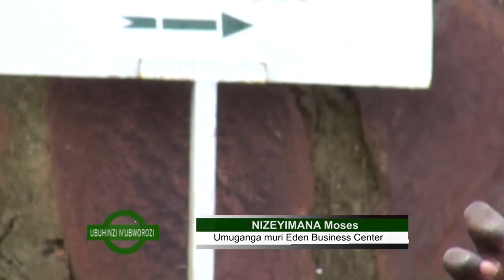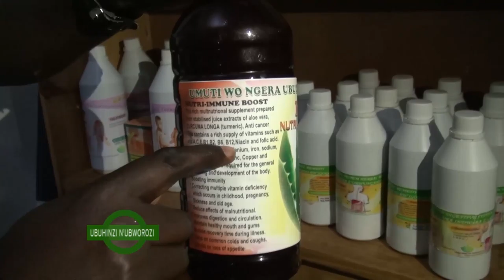IKIGANIRO UBUHINZI& UBWOROZI IBIMERA Fulgence HAKIZUWERA -Royal TV (part 1)